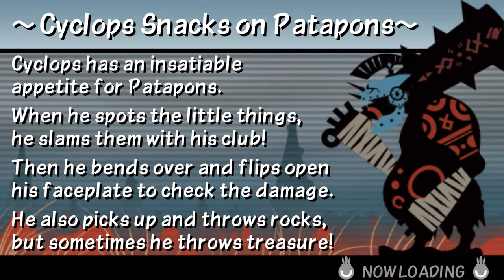Patapon 3 - Mission 30: Archfiend of Restraint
pata kolassa!

0:00 - Setup
0:30 - Floor 1
5:07 - Floor 2
9:06 - Floor 3
13:46 - Floor 4
19:58 - Floor 5